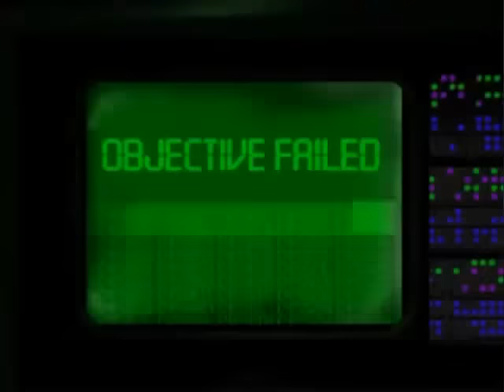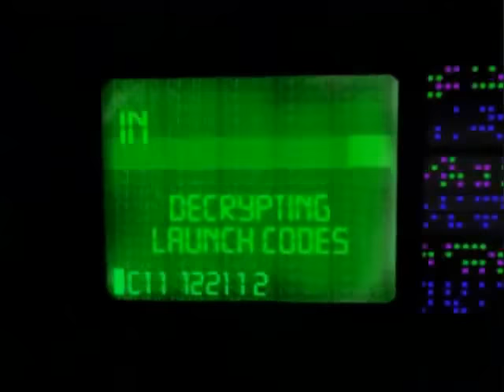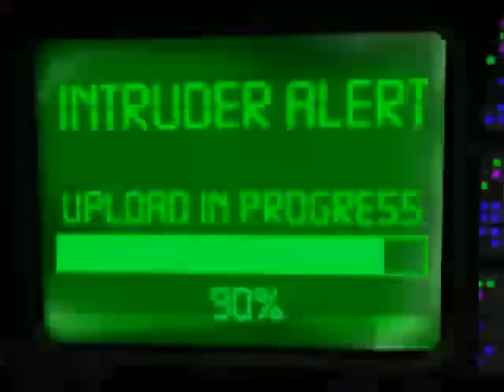[PSX] WarGames : Defcon 1 - N.O.R.A.D. Complete Gameplay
(c)1998 MGM Interactive & Interactive Studios & Electronic Arts.

N.O.R.A.D. Complete Gameplay

Mission 1 : Carolina , USA 00:42
Mission 2 : Czech Republic 02:03
Mission 3 : Russian Urals 05:45
Mission 4 : Cairo , Egypt 09:45
Mission 5 : Cambodia 16:54
Mission 6 : Swiss Alps 24:02
Mission 7 : Libya 28:13
Mission 8 : Channel Islands 32:37
Mission 9 : Grenadies 37:44
Mission 10 : Louisiana Bayou 42:52
Mission 11 : China , Near Beijing 47:08
Mission 12 : Saudi Arabia 53:13
Mission 13 : Arctic Circle 58:45
Mission 14 : New York , USA 1:07:12
Mission 15 : Ohama Desert 1:19:56
Last Cinematic : 1:28:32

ePSXe was the used emulator in this video.